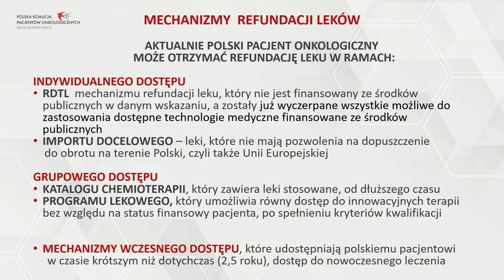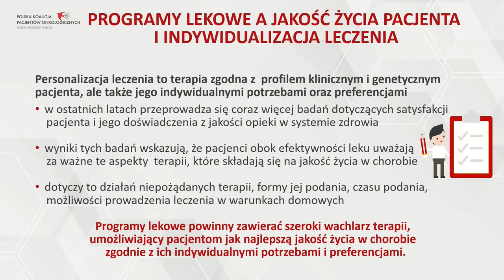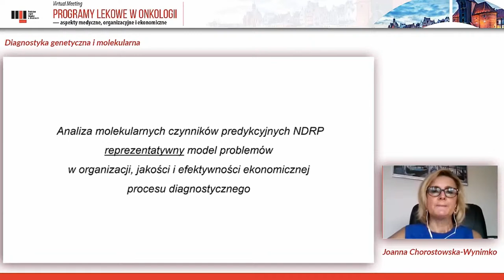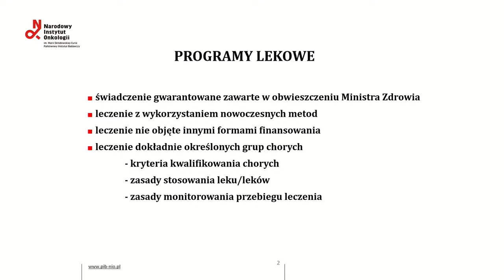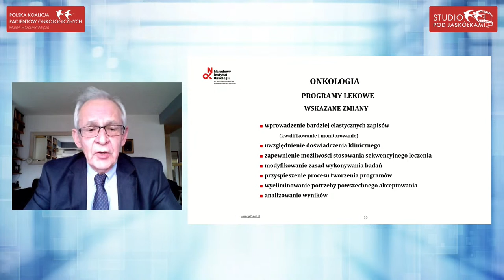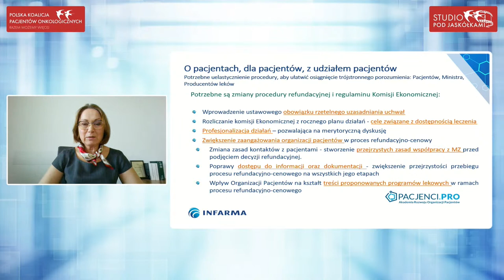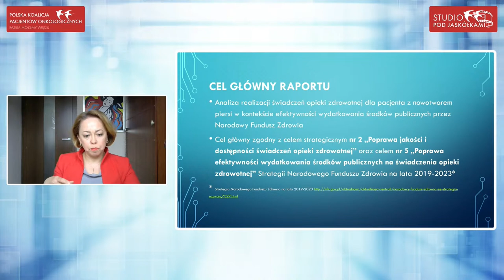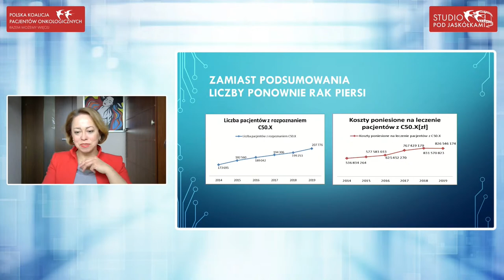PROGRAMY LEKOWE, ZMIANY W USTAWIE REFUNDACYJNEJ | Pacjent w systemie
WARSZTATY DLA LIDERÓW ORGANIZACJI PACJENTÓW

Do udziału w spotkaniu zaprosiliśmy osoby, które są odpowiedzialne za wdrożenie i funkcjonowanie zmian systemowych, a także te, które w codziennej praktyce mierzą się z nimi. Zależało nam aby zasięgnąć opinii osób wiarygodnych, które w sposób konkretny odpowiadają na pytania i wyjaśniają trudne zagadnienia.

Partnerzy wydarzenia: Bristol Myers Sqibb, IPSEN, Merck, Novartis, Perrre Fabre Medicament, ROCHE, Servier